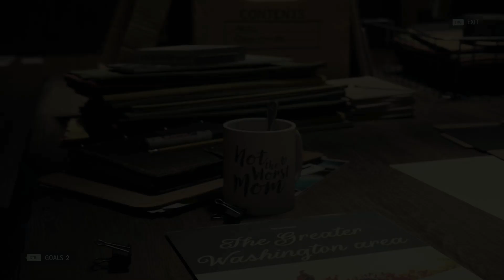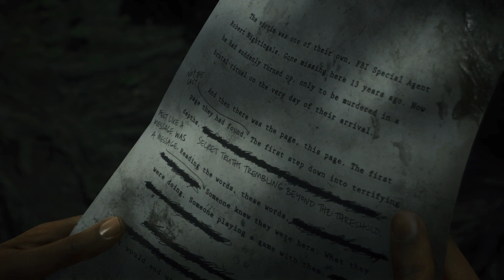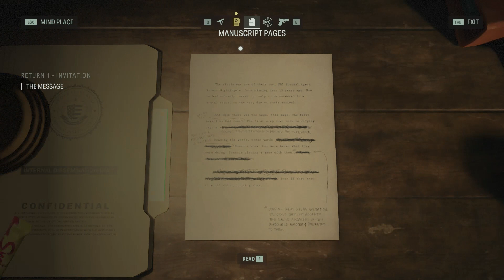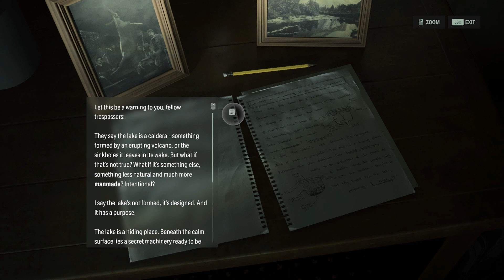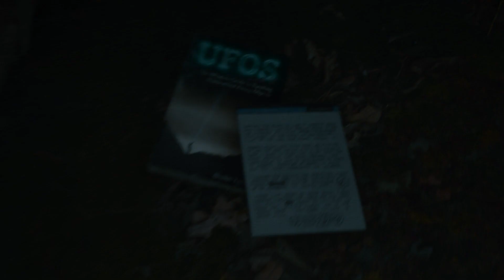📚🔥 Alan Wake 2 Investigating the body EP 2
Alan Wake Walkthrough (Part 2)(No Commentary) gameplay alanwake2 alanwake games gaming Welcome to the chilling world of Alan Wake! In this no-commentary gameplay video, we embark on a journey through the mysterious and eerie town of Bright Falls. Follow along as we uncover the secrets hidden in the darkness and unravel the gripping story of Alan Wake.

🔦 Alan Wake is back, and this is where it all begins! Join us as we dive into the world of psychological horror and supernatural mystery.